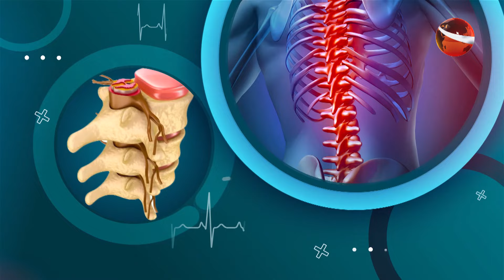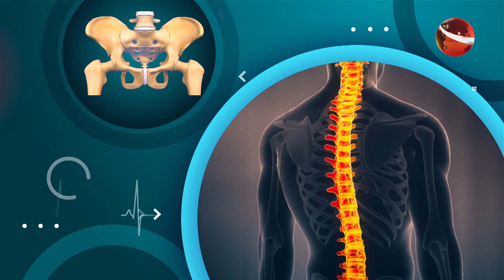সায়াটিকাজনিত কোমর ব্যাথা | সুস্থ মেরুদণ্ড | পর্ব-৬৭ | ১৬ ফেব্রুয়ারি ২০২৪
অতিথি: অধ্যাপক ডা. মো. শাহ আলম
চীফ কনসালটেন্ট, বাংলাদেশ স্পাইন এন্ড অর্থোপেডিক হসপিটাল
সঞ্চালক: ডা. অর্থী জুখরীফ

»» Office Address:
Bangladesh.